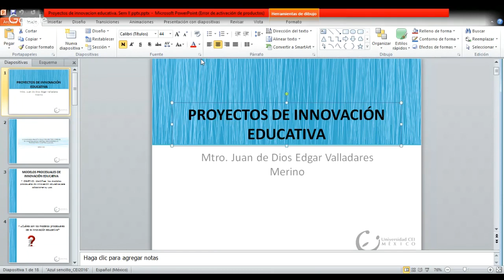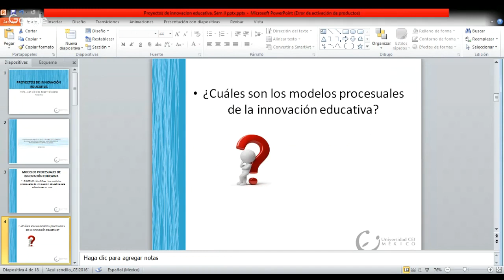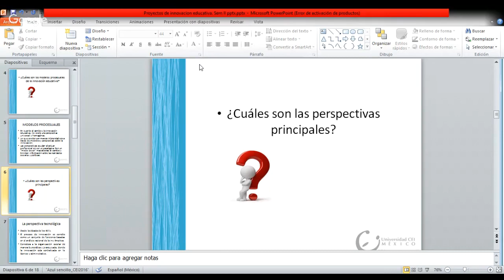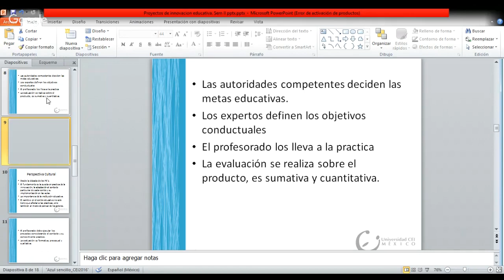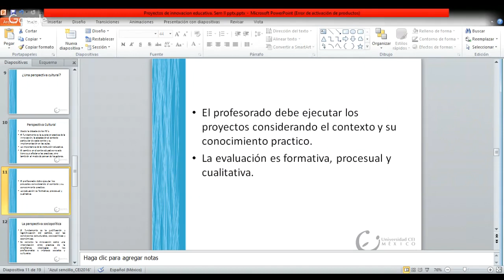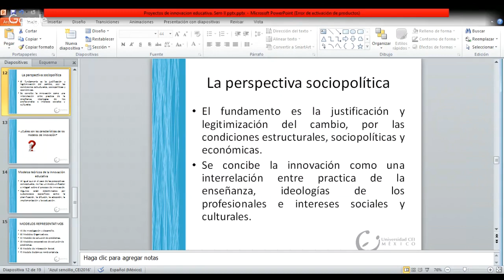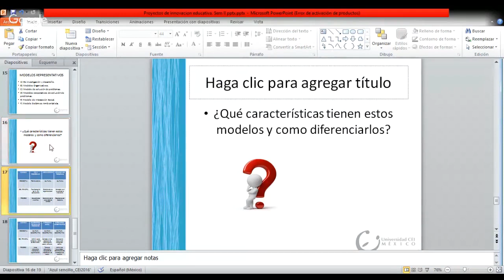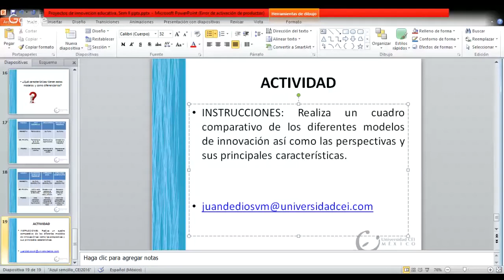Sesión II Modelos procesuales de innovación educativa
Hola chicos el objetivo de esta semana es:

Identificar  los modelos  procesuales de innovación educativa para seleccionar su uso